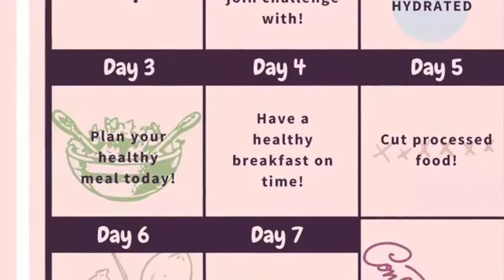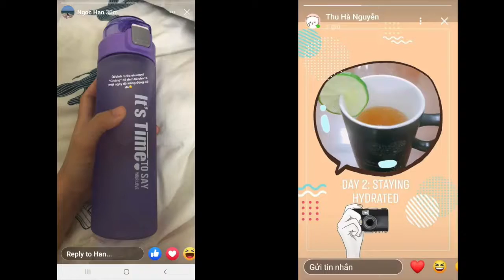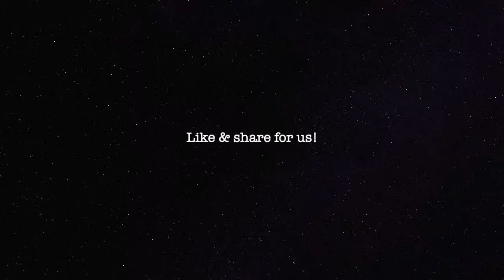VIETNAM'S AMAZING STUDENT | Project Development Round | Week 3 | The HULMS